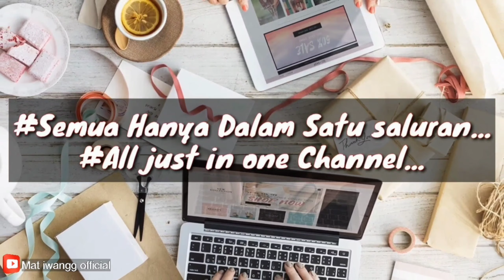UNBOXING Honda Civic Type R Alloy Diecast Car Miniature Toy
Just unboxing and review my new item delivered😘